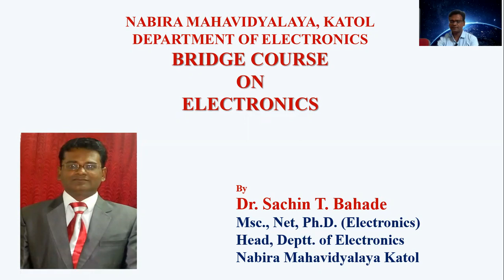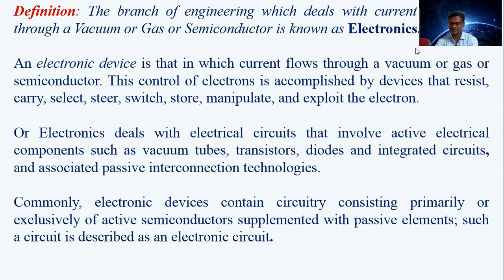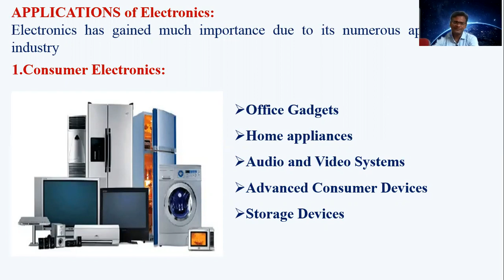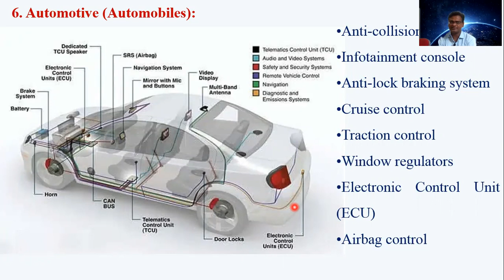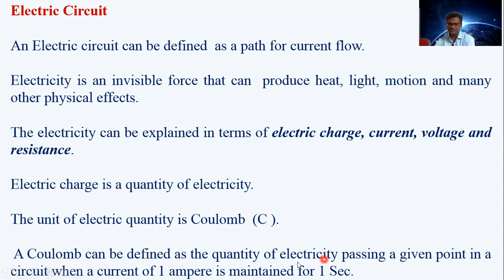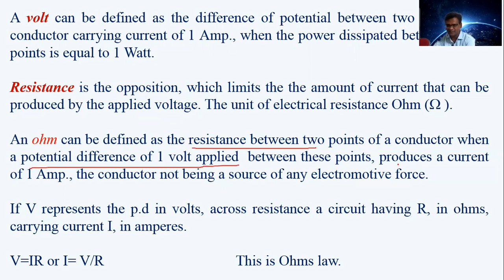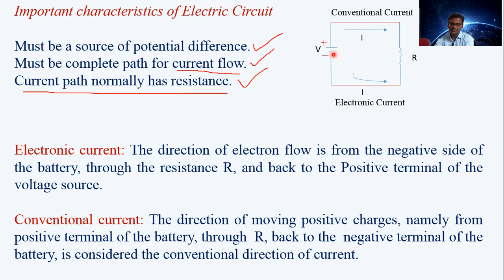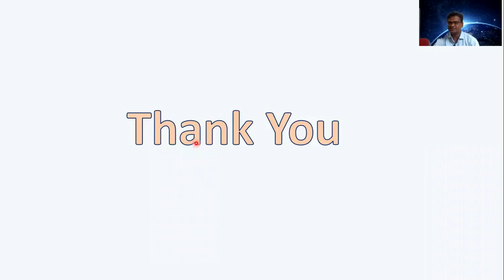Bridge Course Sem.-1-Electronics-2020-21